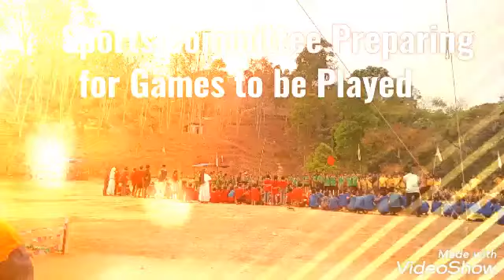Highlights of Annual Games and Sports at Don Bosco School Lakhuti, Nagaland on 29-31 March, 2022.